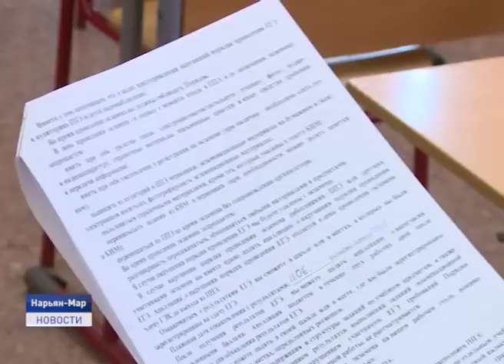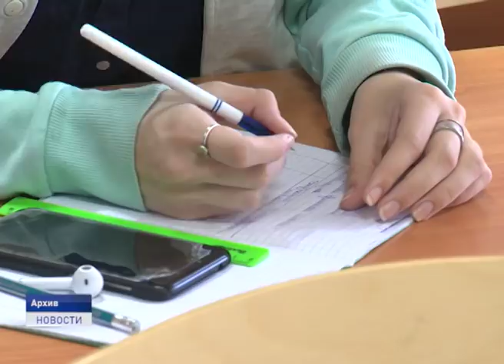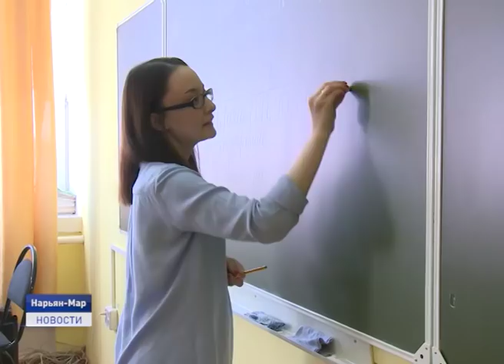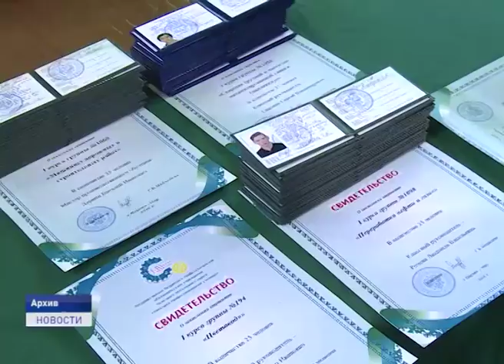Новости Ненецкого округа от 07.06.2019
Заключено соглашение между Администрацией Ненецкого округа и ФГУП «Почта России».

Ещё 4 отрезка будущей круглогодичной автотрассы Сыктывкар – Нарьян-Мар будет построено в ближайшее время.

Правила целевого приёма окружных выпускников в ВУЗы будут изменены.